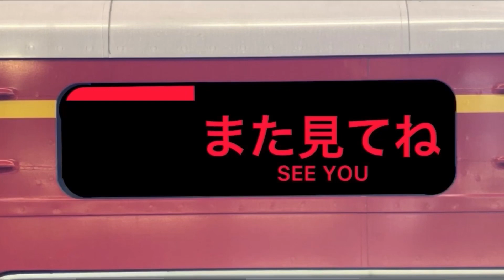小田急赤1000形 送り込み回送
小田急1000形 赤1000/1058F

イベント
夢の紅白追いかけっこリレー
送り込み回送

相模大野駅通過